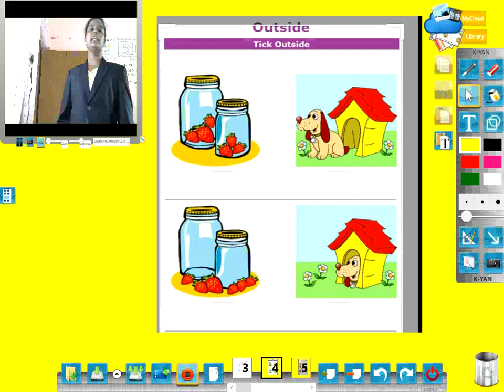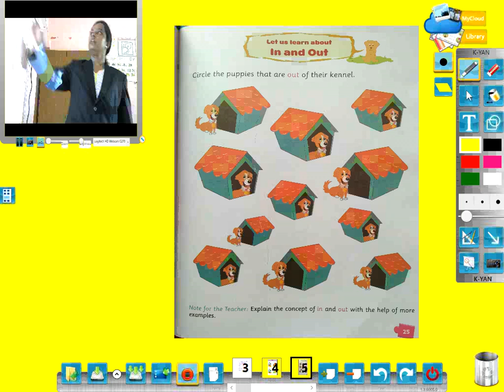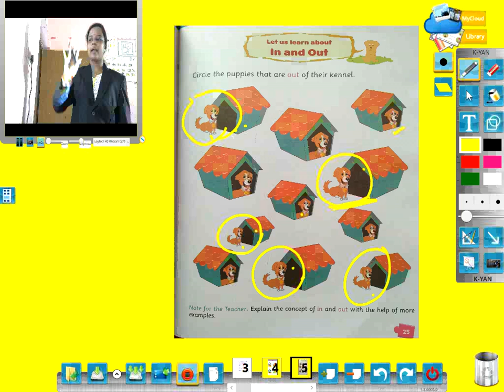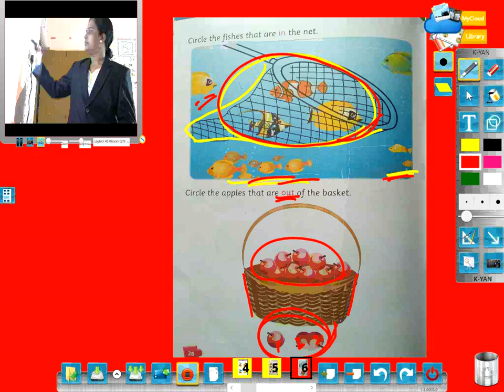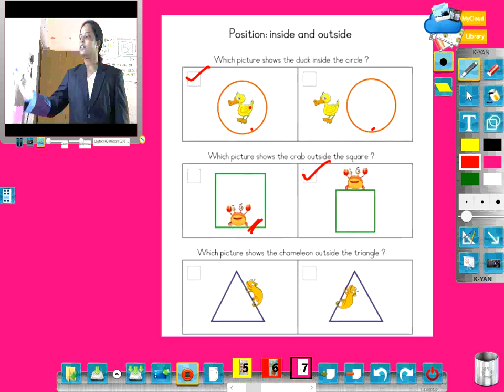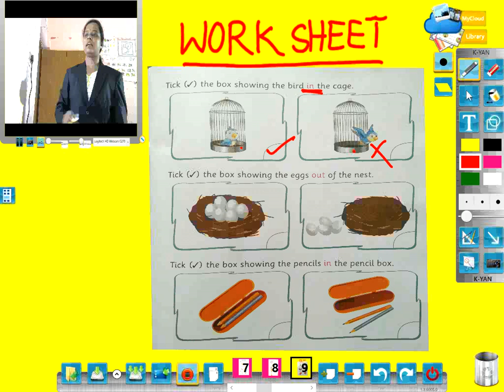CLASS-NURSERY SUB-MATH TOPIC-IN AND OUT